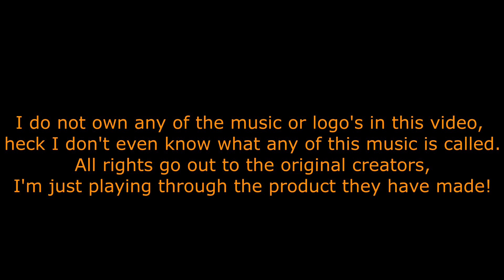Guardians of the Galaxy - More than a Feeling #10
Spoooeeee takes on his very first Telltale game! Continuing on from the last episode witnessing another creepy vision and then a rather fun one!

heck I don't even know what any of this music is called.
All rights go out to the original creators,
I'm just playing through the product they have made!